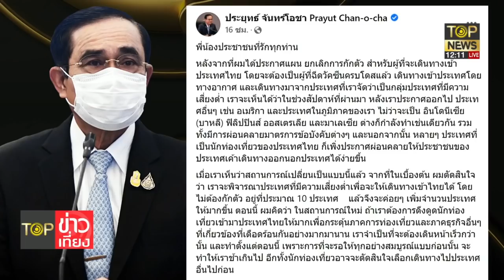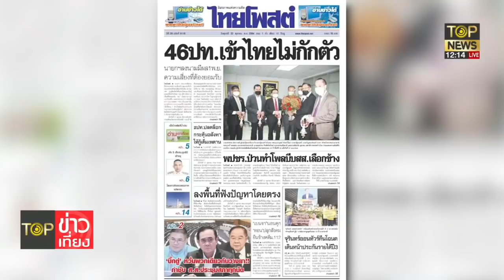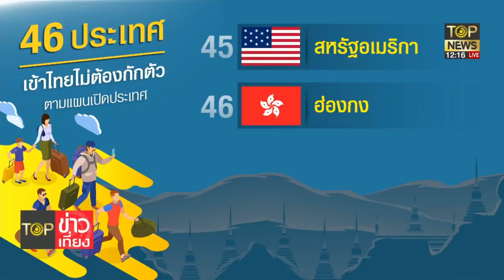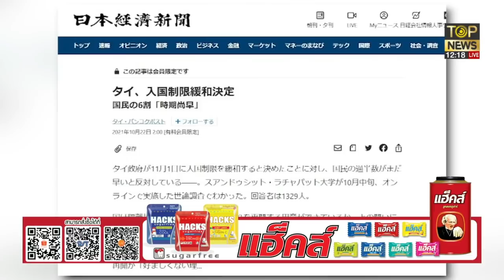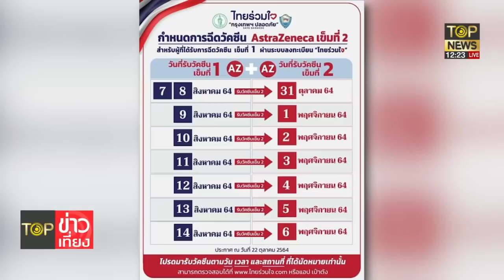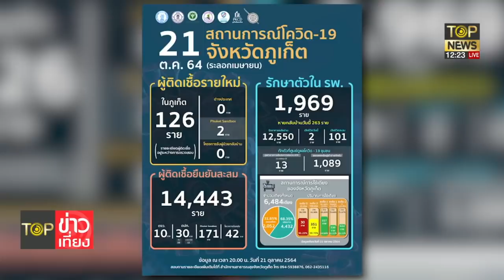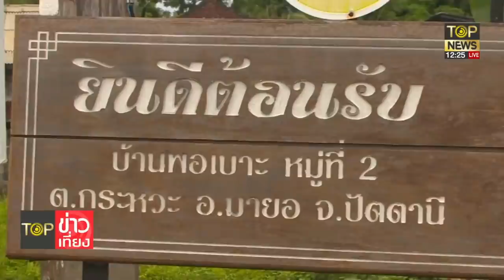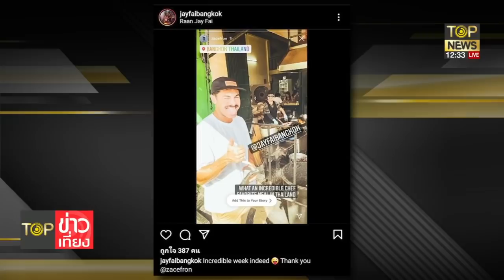"บิ๊กตู่"เปิดปท.46ชาติสื่อโลกกระพือข่าวโคตรเฮง!"โครว์-แอฟรอน"ช่วยโปรโมท | TOP ข่าวเที่ยง | TOP NEWS